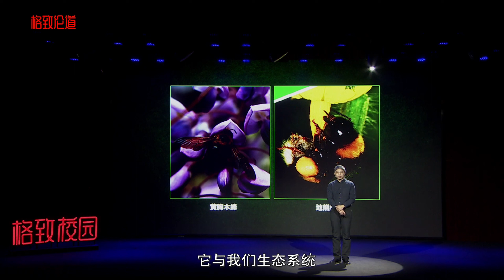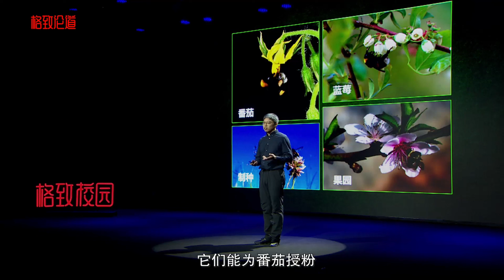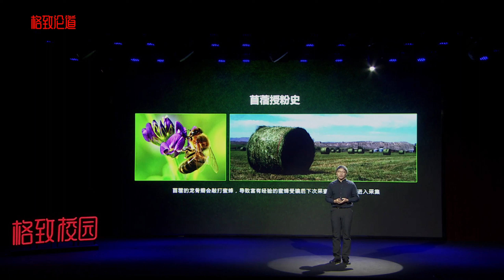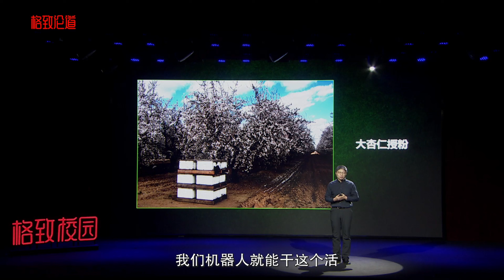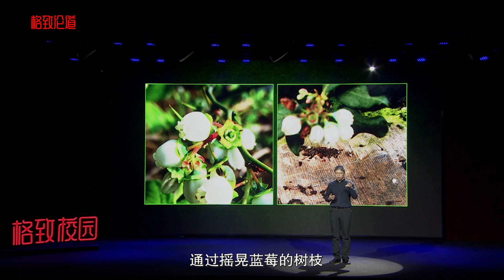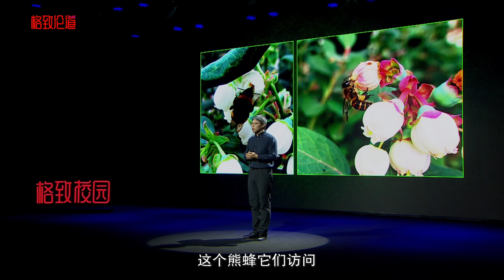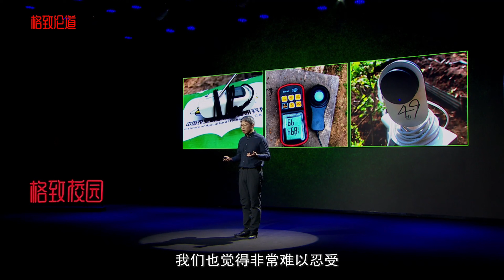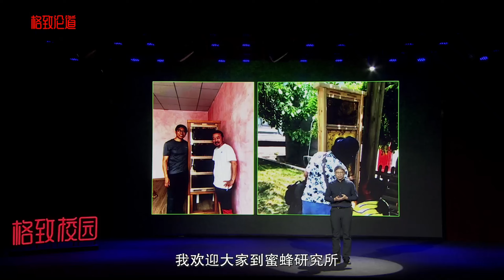469｜姚军：做了蜜蜂授粉效率实验后，我深刻体会到了农民伯伯的心情：怕它们不来，又怕它们乱来｜中国科学院蜜蜂研究所｜格致SELF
姚军 · 中国农业科学院蜜蜂研究所副研究员
格致校园第22期 | 2021年 北京

蓝莓种植户一年的收成，居然很大程度上取决于蜜蜂

往大了说，蜜蜂能够促进生态系统中的生物多样性；往小了说，它能解决我们这些“吃货”的口腹之欲。

大家好，我叫姚军，来自中国农业科学院蜜蜂研究所。

说到蜜蜂研究所，大家可能首先想到甜美的蜂蜜。其实，除了蜂蜜，我们还研究蜜蜂如何为农作物服务、如何为农作物授粉、如何生产出琳琅满目的瓜果和蔬菜。蜜蜂在我们自然界占有特别重要的作用和地位，它与我们生物多样性、生态系统特别是农业生态系统关系密切，扮演着重要的角色。

蜜蜂种类很多，整个蜜蜂总科大概有2万多种。其实我们经常可以见到一些蜜蜂，图中左边的叫黄胸木蜂，在春天的植物园里会经常见到，右边的叫地熊蜂。

我们研究的蜜蜂主要是“两种一类”。“两种”指的是西方蜜蜂和东方蜜蜂，“一类”就是熊蜂属的一类。左图中的是西方蜜蜂，右图中的是东方蜜蜂，我们经常吃到的蜂蜜几乎都是由它们生产的。这两种蜜蜂有爱储蜜的习性，还非常勤劳，和我们中华民族的传统美德完美契合。我们人类还能大规模地饲养这两种蜜蜂，所以能给我们提供美味的蜂产品。

此外我们还研究熊蜂属的蜜蜂，这类蜜蜂可能不是很常见。电影《变形金刚》里有一个机器人叫大黄蜂，其实它的英文名叫bumblebee，原型就是熊蜂属的熊蜂。

为什么我们要研究蜜蜂？往大了说，蜜蜂在生态系统中能够促进生物多样性；往小了说，它能帮助我们人类解决农业生产中遇到的授粉问题，满足我们这些“吃货”的口腹之欲：它们能为番茄授粉，能为草莓授粉，能为很多瓜果蔬菜授粉。

除此之外，我们吃的牛肉、喝的牛奶也和它们有关系。可能有人会问，怎么蜜蜂和牛奶还有关系？大家有所不知，牛在饲养中需要的牧草苜蓿，它的制种就特别依赖蜜蜂的授粉。

从自然授粉到蜜蜂授粉

说到苜蓿，我要先给大家讲一个蜜蜂和苜蓿的故事。

大约在1910年左右，那时候人们对蜜蜂授粉的认识还不够充分，很多需要授粉的种植业都没有采用蜜蜂授粉的增产方式，主要依赖于自然的野生昆虫授粉，产量比较低。

直到一天，一位养蜂人向苜蓿农场主提出了建议，他说我可以为你种植的苜蓿提供蜜蜂授粉服务，这会增加苜蓿的产量，你能不能付给我一些授粉的报酬？但是这位农场主并不信任蜜蜂，也不愿意付出授粉的报酬。

养蜂人又想了一个办法，他用另外的方式去找这位农场主，对这位农场主说：我们免费用蜜蜂给你的苜蓿授粉，不收取费用，但是如果你的苜蓿增产了，我们需要得到苜蓿增产以后30%的苜蓿种子作为回报。农场主想这个事情是没有损失的，就欣然答应了。大家可以猜一下结果是什么。

后来这位养蜂人获得了远远大于原来预期的授粉收益。到了第2年、第3年，这位苜蓿农场主主动找到养蜂人，向他们支付授粉报酬，租用蜜蜂用于给苜蓿授粉。

为什么蜜蜂授粉对现代农业非常重要呢？这其中有各种各样的原因。大家现在看到的这张图是我们传统的农业模式：小片种植，会种植各种不同的农作物。这种情况下通常不需要授粉，因为在不同的时节会有不同的花开，野生的传粉昆虫能在里面自由生长、正常繁衍。

但是反观我们现在规模化、现代化的设施农业，都是大规模的连片种植。蜜蜂生在其中，只能在单一的花期获得食物，过了这个花期可能就很难获得食物了。而且单一作物给蜜蜂提供的营养也比较单一，不能完全满足蜜蜂的营养需求。

所以，这些野生蜜蜂不能大规模地繁衍生息，需要我们人为地在固定的时间、固定的地点搬运大量的蜜蜂，给需要授粉的这些作物提供授粉服务。现代规模化农业需要的，恰恰就是前面提到的两种蜜蜂和熊蜂。它们具有非常重要的特点：我们人类能够大规模的饲养，并且方便搬运。

比如，全世界约80%的大杏仁产自美国加州。大杏仁是一种自花不实的作物，需要异花授粉，必须依赖蜜蜂。每年春季，大约有150万箱的蜜蜂从美国各地搬运到加州，来为大杏仁授粉。授粉的费用节节攀升，每箱蜜蜂的租赁费甚至一度达到200美元一个花期。

高昂的授粉费用导致一些大杏仁的育种专家考虑，是否要培育一些能够自花结实的大杏仁品种，甚至还有一些研究团队要研发小型化的机械蜜蜂，想办法替代蜜蜂授粉，让它们能像真正的蜜蜂一样出去工作。他们提出的口号是“Fire Bee”，炒掉蜜蜂，机器人就能干这个活。

当然这在未来可能实现，但是我们现阶段还非常依赖蜜蜂给我们授粉，为我们这些“吃货”生产琳琅满目的瓜果和蔬菜。

为蓝莓授粉的故事

提到美味的食物，可能大家都吃过蓝莓。2020年和2021年，我们有很大一部分时间都投入到与蓝莓授粉相关的研究工作当中。

蓝莓是一种非常依赖蜜蜂授粉的作物，通过蜜蜂授粉能提高蓝莓的产量，提升蓝莓的品质。不过，这样一对好朋友也会发生摩擦，有一些蓝莓种植户对蜜蜂提出“控诉”，控诉蜜蜂有时候太懒了，比如在低温、阴雨天气，蜜蜂就不愿意出来干活。

很容易理解，蓝莓种植户一年的收成完全依赖这些果实，完全依赖花朵是否完全授粉。我们可以理解他们的心情，但是蜜蜂本身有它的生物学习性，在阴雨天和低温天，蜜蜂确实存在出勤率减少的情况。

农民伯伯们的困惑和不安是什么？实际上就是蜜蜂能否很好地完成授粉工作。大家可能知道，花朵授粉都有窗口期，过了窗口期就没有办法完成授粉了。有些花朵在窗口期内就能知道是否完成了授粉，比如番茄。大家能看到右边的番茄花蕊有深色的咬痕，那是蜜蜂完成授粉以后留下的。我们通过咬痕就能知道番茄是否完成了授粉。

但是蓝莓不同，只有完成授粉以后，蓝莓花冠才会脱落，脱落以后才知道是否完成授粉。群众的智慧是无穷大的，农民伯伯们想出了一个很好的办法，他们会摇晃蓝莓的树枝，通过树枝上落下的“花瓣雨”，凭借自己的经验来判断蓝莓授粉是否充分。但是，仅凭经验还是不能准确地判断蓝莓是否很好地完成了授粉，他们心里也非常的焦虑。

为了解决这个问题，我们又开展了后续的工作。我们通过标记再采样的方式，把蓝莓的柱头取回来，检测蓝莓花柱头上的花粉沉降情况和花粉管萌发的数量，这样就能够精确地判断蓝莓的授粉到底是好还是不足，从而解决农民伯伯的困惑。

为此我们还把设备工具都搬到田间地头，想尽办法把设备小型化，让工作更容易开展，并满足实际需求。我们还培训了基层的技术人员，通过他们更好地服务基层农户。

蜜蜂授粉效率大PK

接下来，我们在云南的西双版纳又遇到了更大的困难，这个问题非常棘手。一位蓝莓种植户向我们提出了非常尖锐的问题：他说我们经常用这三种蜜蜂（即熊蜂、东方蜜蜂、西方蜜蜂）给蓝莓授粉，到底哪一种授粉效率更高，哪一种经济效益更好，哪种用起来更合算呢？

我们没有现成的答案，于是又开展了新的征程。左边这张图是熊蜂正在为蓝莓授粉，右边是西方蜜蜂。因为熊蜂个头比较大，有人说熊蜂钻不到蓝莓的花冠里（其实熊蜂的头部也能进入），带不走花粉，授粉效率可能就不高。但蜜蜂刚刚能钻进去，而且蜜蜂的种群数量比较大，一箱蜜蜂大概有2万到3万只，一箱熊蜂大概100到200只，它们的数量相差将近100到200倍，显然仅从以上数据看蜜蜂会更好一点。

但是，我们观察和研究发现，熊蜂访问单朵花的时长大约是5秒钟左右，而蜜蜂不一样，它可能是几秒钟，也可能是100秒甚至更长的时间。

此外，熊蜂还有其他技能，比如它更适应低温的环境，在低温天气可能会更早出来；它还有一种声震授粉的技能。所以，最后我们没有办法通过现有的知识得出到底哪种蜂授粉效率更高。

为了解决这一问题，我们必须找到基本的实验素材。基本的实验素材是什么？大致能够在同一时间开花的花朵。通过观察，我们发现在不同的时间阶段，蓝莓花朵的开口大小是不一样的。根据这个特点，我们给蓝莓挂上标牌：通过开口大小，我们就能取得开花时间